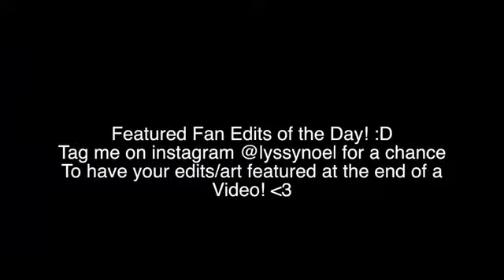Lyssy Noel-A LIVE LOBSTER CLAW MACHINE?! *Reuploaded*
You may not believe this,but there's a live lobster claw machine.We are NOT kidding!